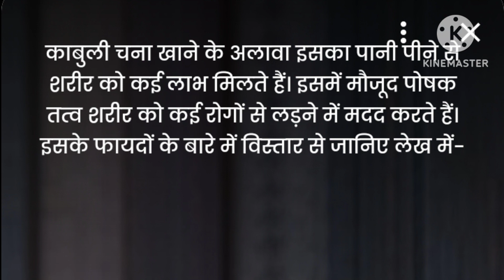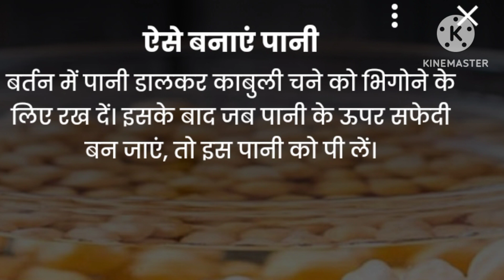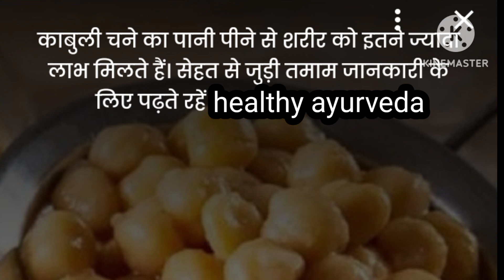काबुली चने का पानी पीने के फायदे healthy ayurveda#health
health
sharirik upay
healthy food
healthy body
healthy lifestyles ayurveda
ayurvedic upaye
ayurvedic tips
fruits khane ke fayde
healthcare
healthy tips
h healthy
kabuli chane ka pani pine ke fayde